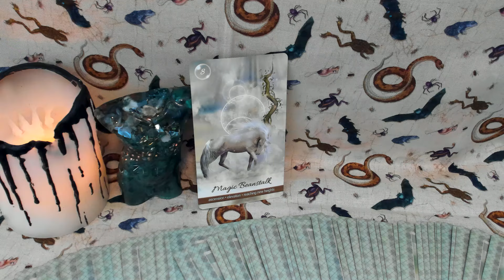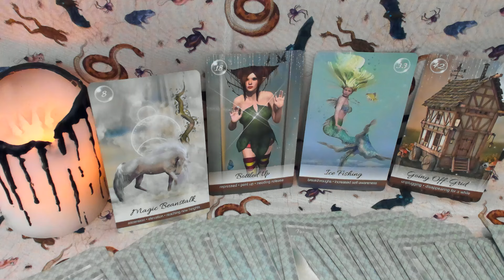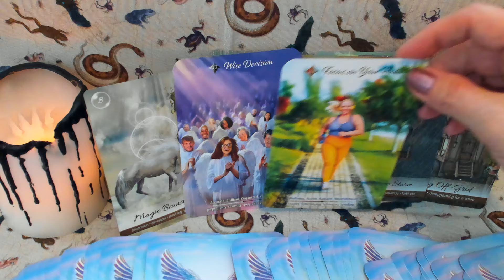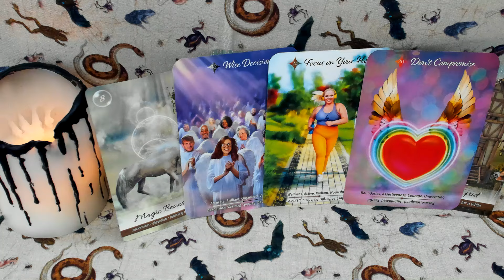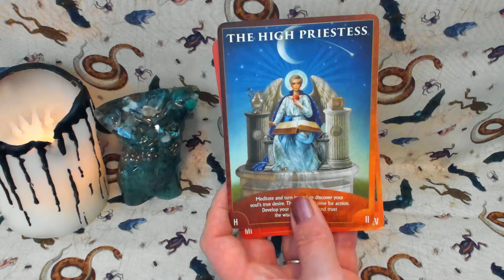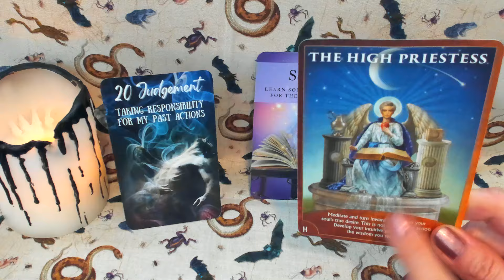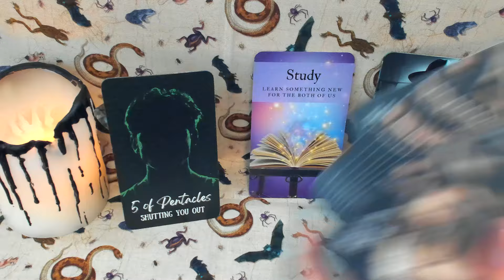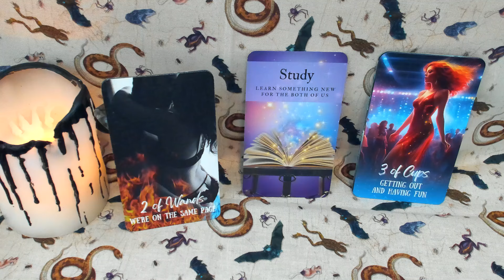🌟 The REAL Meaning Behind YOUR CONNECTION | Soulful Insights Tarot Reading 🔮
Understand the true meaning of your connection by unveiling your connection's secrets! 🌟 We'll go over profound insights to break down the lessons you and your partner will share in this lifetime. ✨

🔍 In This Reading we'll explore the following:

1) 🔮 What did you and this person come together to learn about in this lifetime?

2) ✨ What is the biggest impact you have made on each other’s healing & ascension journey?

Topics we'll cover over there:

3) 💥 What lingering shadows or karmic cycles still need to play out for individual growth?

4) 👀 What is your person’s current point of view about you and your connection?

5) 💫 What is the next phase for this soul contract?

📚 Featured Decks - (In order of appearance):

•Healers of the Earth Oracle by Mandy Peterson
•Angels & Auras Oracle

•Divine Love Inspiration Oracle Cards by Mystic Moon (Me)

•Divine Feminine Tarot: An Ascension Journey by Mystic Moon (Me)

•Lurking in the Shadows Tarot by Mystic Moon (Me)

•Connections of the Modern World Tarot by Mystic Moon (Me)

•Treasure Trove Oracle Professional Archetypes Deck by Mystic Moon (Me)

•Treasure Trove Career & Finances Tarot by Mystic Moon (Me)

ORGONITE: Earth Element Divine Masculine Nude created by Michele from Wing & Bell

🌙 About Me 🌙

Sun, Rising & Mercury in Sagittarius ♐️
I’m a November Sagittarius ♐️
I’m a Crazy Cat Lady 😻
Married to Mr. Moon 💍
Life Path Number: 5
Halloween Fanatic 🎃
Autumn Lover 🍁
Horror & True Crime 🖤
Mexican Food 🌮